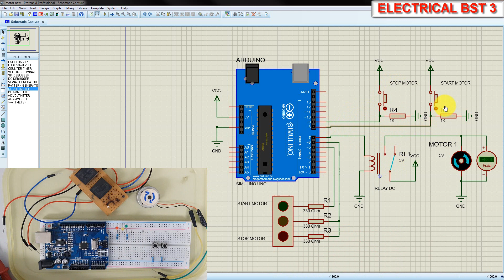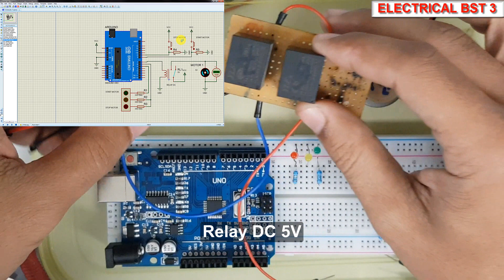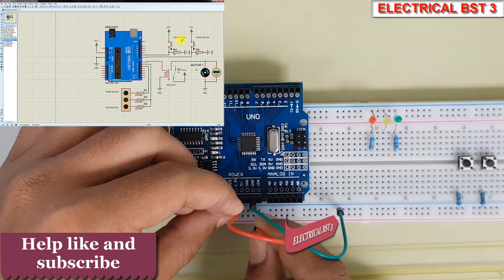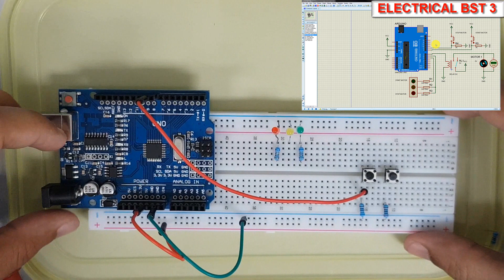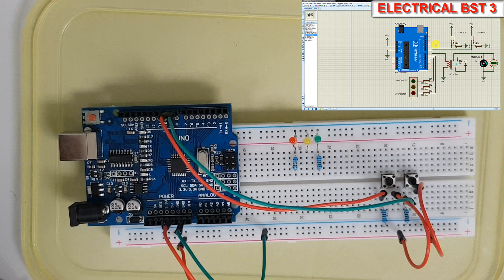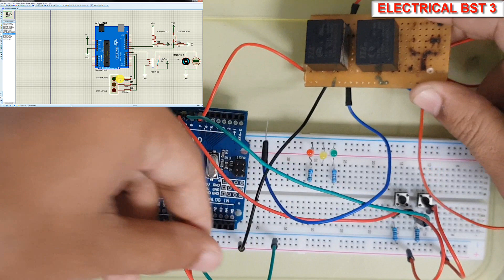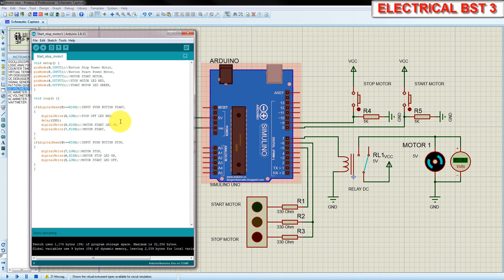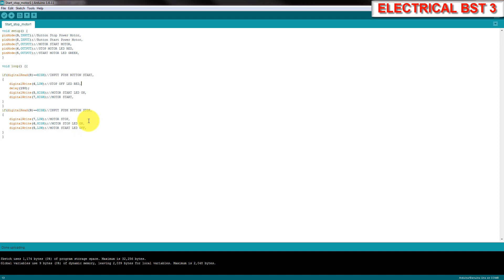How to install motor start stop with Arduino Board.Lesson 10//ELECTRICAL BST 3